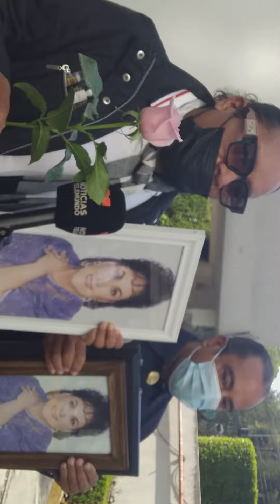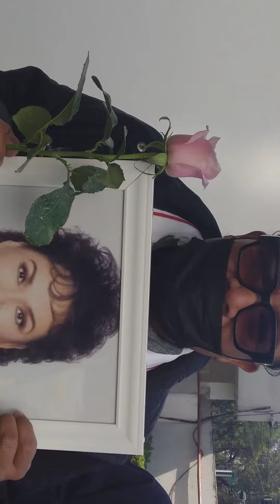Dos seguidores Arturo y Marco Alberto llegaron a despedir a su artista consentida